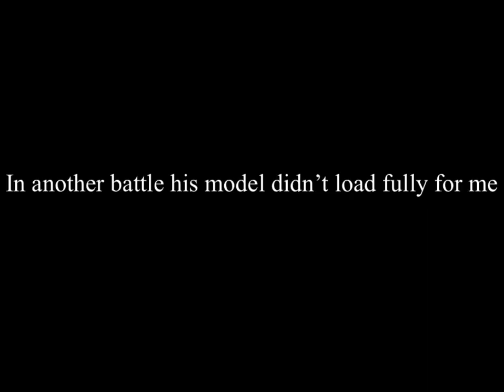Roblox dinosaur arcade. Krumpes is broken